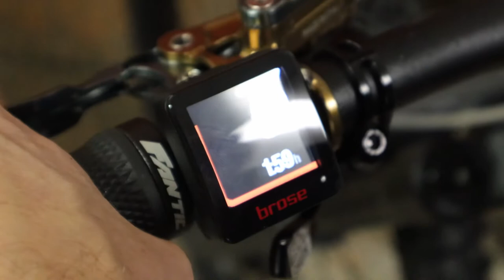Fantic XEF 1.9 Factory Unboxing - Electric Mountain Bike with Brose S-MAG engine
Fantic XEF 1.9 Factory with powerful Brose s-MAG engine, maximum torgue of 90nm.

190mm travel, Öhlins rear shock and RockShox ZEB ULTIMATE fork.

Battery: Integrated 36V, 720Wh

Brakes: Very powerful two piston Braking IN.CA.S

Fantic XEF 1.9 is sporty electric Mountain bike.